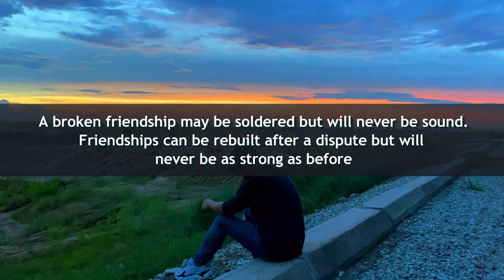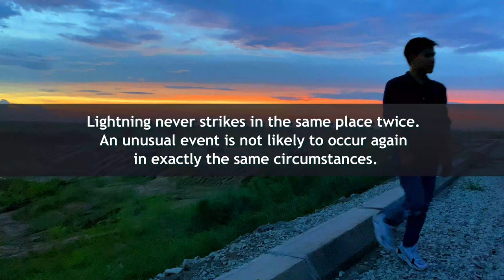Sunset Landscape on the outskirts of Phnom Penh Vs English Proverb.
Chapters
00:00 Intro video (K.N Music serve your emotion at all times)
3:10 laughter is the best medicine.
4:51 Liars need good memories.
Very Thank to:
Genres: Ambient
Mood: Calm
By: Jesse Gallagher
Video Background:  K.N. Music Original